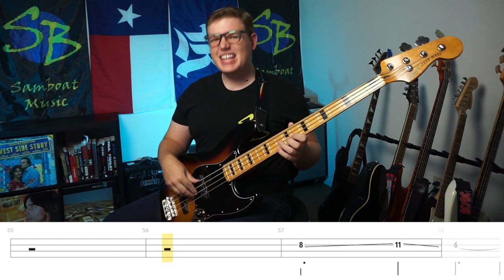December, 1963 (Oh, What A Night) - The Four Seasons ft. Frankie Valli (Bass ONLY Cover with Tabs)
Bass ONLY cover of December, 1963 (Oh, What A Night) by The Four Seasons ft. Frankie Valli
Brightness of the Sun: Many years too late

Main Gear
▶Strap (Amazon)
▶Bass (Amazon)

▶Tone Settings
Neck - Full
Bridge - None
Tone - 3/5

Ratio - 4
Release - 3/4
Attack - 3/4
Output - 2/3
Input - 2/3

- David Leigh
- Bryan Langston
- Phil Oldham
- EnigMarZ
- John Berger

Year: 1975
Album: Who Loves You
Bassist: Don Ciccone
Genre: Disco, pop, funk

I knew Frankie Valli from the grease stuff, but I didn't know he was in the four seasons. Probably because I never listened to them a whole lot. I'm really glad I got this request though, because it's a really fun song and gets me movin' my hips.
The main riff is the same each time. The Dead/ghost notes are usually in the same spot, but sometimes it's left off or added in.

0:36 - Jazz bass, general positioning, fingers
0:54 - closer look, but not straight on
1:20
1:31 - hand movement on back of neck
1:44 -Bridge  position (starts low, but not fret 1) and shows slides
2:29 - end solo, hand is low

(Don on bass, but mimed to the studio version)
0:33 - good shot of the main riff, p bass, fingers
1:35 - Interlude into the bridge

(Not Don Ciccone)
1:34 - P Bass, Low hand position
2:04 - same
2:03 - General positioning for Bridge